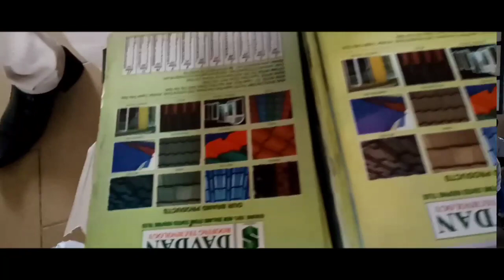UBAA SAPELE BRANCH:QUIZ COMPETITION FOR SEC.SCHOOLS.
GIVING BACK TO THE SOCIETY.

So in the spirit of community social responsibility, UBAA, Sapele Branch organized quiz competition amongst secondary schools pupils in Sapele local government to encourage and to also challenge them to take their studies very serious.

Ziks grammer school.

At the end of the keenly contested quiz competition,

1 Ufuoma mixed secondary school came first with total score of 44 pts
2 Okotie-Eboh came second with 40 pts
3  Chude girls model secondary school came third with 30 pts.

Gift items and cash price of 20k, 15k, and 10k were presented to the first, second and third positions respectively.

KNOWLEDGE FOR SERVICE: we set the pace.

Comr Laju Ayo
The Publicity Secretary
Uniben Alumni Association
Sapele Branch.